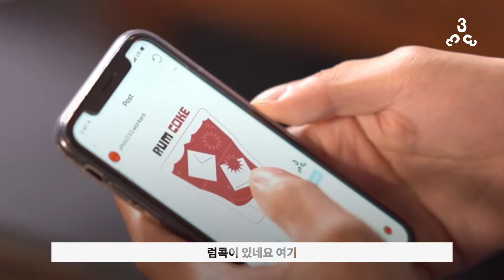색소포니스트 김오키 MY HOUSE-WARMING 인터뷰 Presented by PHOS333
PHOS333의 ***MY HOUSE-WARMING PROJECT***
첫 번째 아티스트는 색소폰을 연주하는 '내 마음 판다농원'의
김오키씨입니다! 그와 함께 하는 '코타르 증후군' 추천 트랙, 술과 함께
하는 판다 게임, 그리고 째즈에 관한 이야기까지! 김오키씨를 알아보고
다음에 진행될 오키씨의 커스텀을 같이 기대해주세요!
“The Panda Farm In My Heart”
KIM OKI: Meet-Up Interview
This time we met up at Panda-lover KIM OKI’s favourite spot,
TIME COSMOS for our 2nd interview.
Come find out what songs he personally recommends from his newest
 album (Cotard’s Syndrome), his opinion on jazz and him owning
a bonus drinking quiz related to the title he gave for his
part of our custom project!
Be sure to check out our next video of him creating his custom
t-shirt we are going to upload in a few days~
Music featured
Kim Oki - All of me
Kim Oki - 시계평화 앞당기는 조국통일
장소제공/ 타임코스모스 in 연남동